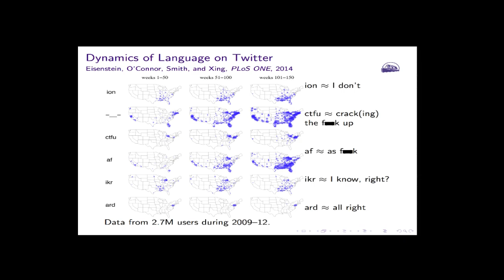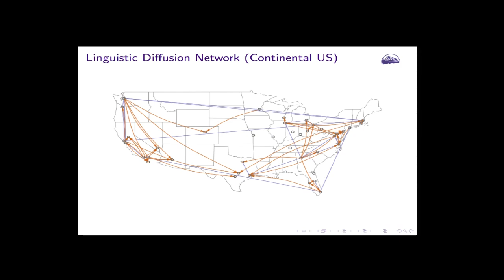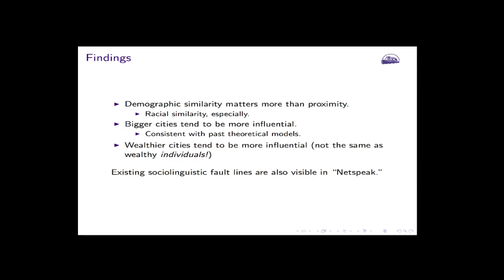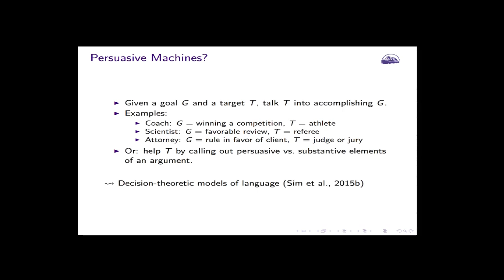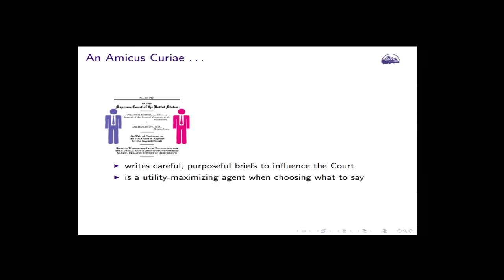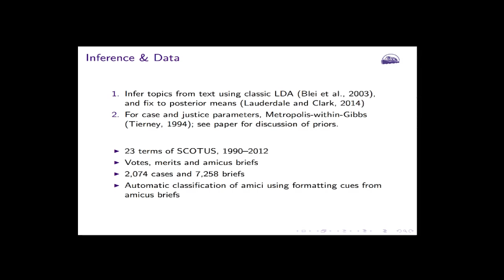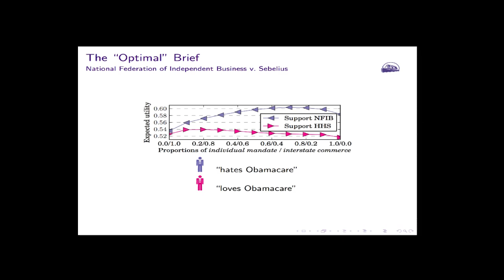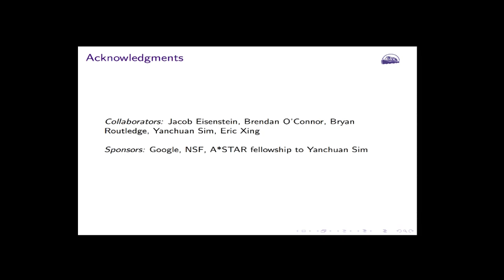Discovering the Social World using Text: Noah Smith (UW Computer Science & Engineering)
2015 Research Showcase Keynote
Title: Discovering the Social World using Text
Speaker: Noah Smith (UW Computer Science & Engineering)
Date: October 20, 2015

Abstract: Research in natural language processing is increasingly taking into account the context -- physical and social -- in which linguistic communication occurs. In this talk, I will present examples of models of text data that exploit assumptions about the social world from which those data emerged to further our understanding. First, we'll look at how city-scale linguistic groups in the US influence each other, using a large collection of social media messages. Second, we'll turn to models of how a very small, powerful set of individuals -- the Supreme Court justices -- are influenced by highly-incentivized generators of text.

Bio: Noah Smith is Associate Professor of Computer Science & Engineering at the University of Washington. Previously, he was on the faculty of the Language Technologies and Machine Learning Department in the School of Computer Science at Carnegie Mellon University (2006–2015). His research tackles many problems in natural language processing, machine learning, and their applications, especially to the social sciences. His work and that of his research group, Noah's ARK, has been recognized with a Finmeccanica career development chair at CMU (2011–2014), an NSF CAREER award (2011–2016), a Hertz Foundation graduate fellowship at Johns Hopkins University (2001–2006), numerous best paper nominations and awards, and coverage by NPR, BBC, CBC, the New York Times, Washington Post, and Time.